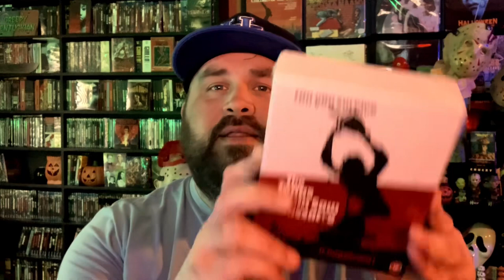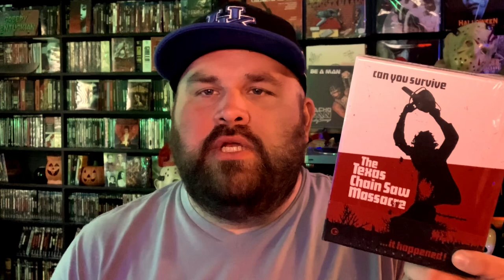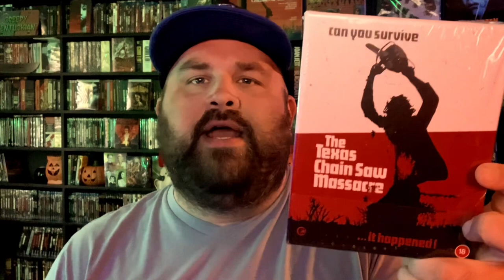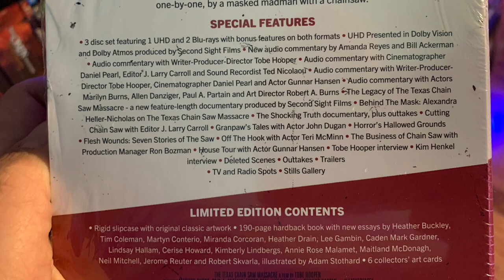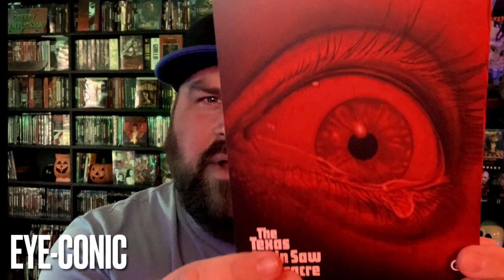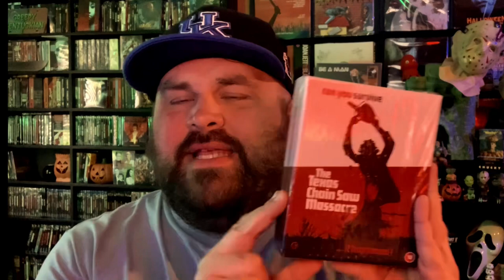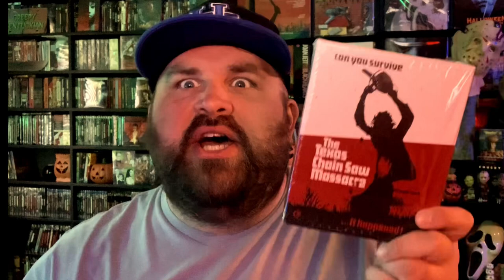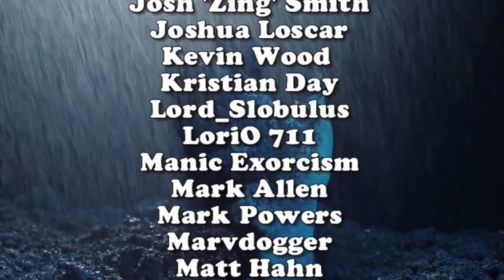Texas Chainsaw Massacre (1974) Limited Edition 4K UHD Review Second Sight Films! | deadpit.com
DEADPIT Radio’s Creepy Kentuckian takes  a look at Second Sight Films long awaited limited edition 4k box set.  Is this the ULTIMATE Edition of Texas Chain Saw Massacre?  Let’s see!

**FOLLOW US**

DEADPIT Radio
Prestonsburg, KY 41653i